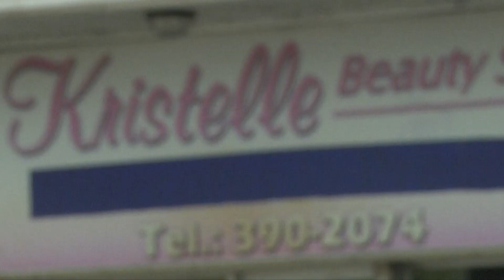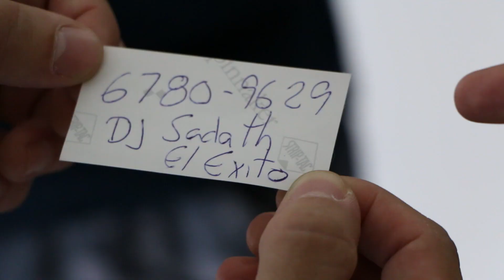La Vaina Está Peluda Capítulo #119